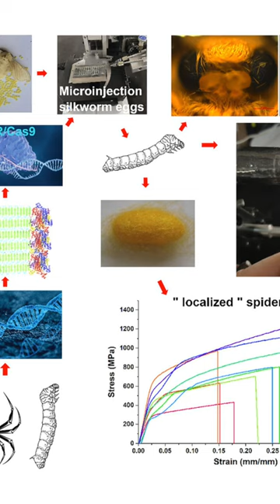LLEGAN LOS GUSANOS CON SUPERPODERES!!!